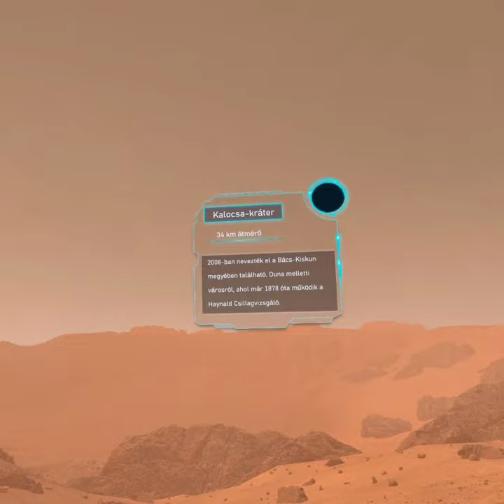Virtual Walkaround on Mars using Meta Quest 2 - by ARworks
Let's have a walk on the surface of Mars in Virtual Reality. Check the technical specification of Mars rovers with Hungarian parts in it, discover the craters named after Hungarian cities or just simply jump around with your fellow astronauts.